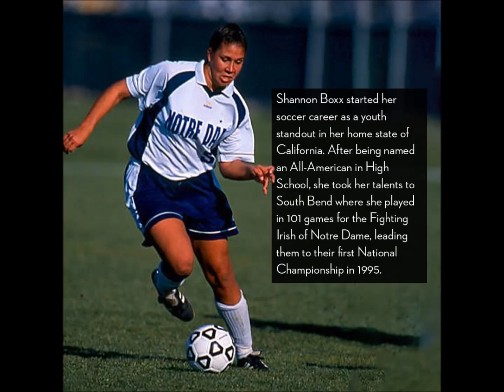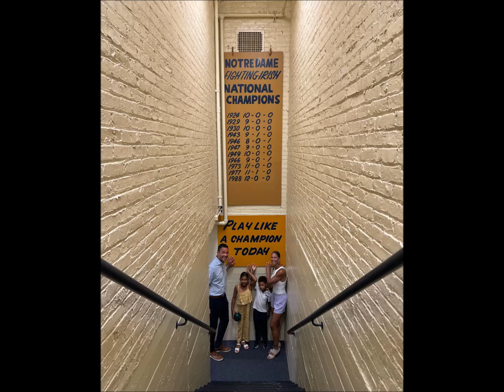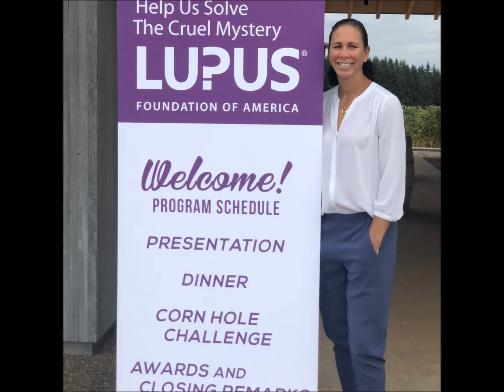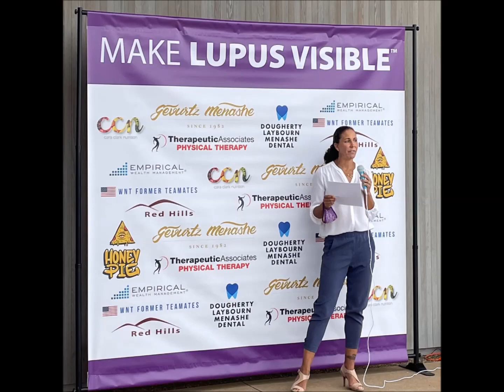Shannon Boxx | Soccer Girl Problems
This week on the podcast we chat with USWNT legend Shannon Boxx. We chat about the current USWNT team and NWSL, her hopes for the future of the league and becoming a part owner of Angel City FC. We also learn so much from Shannon about playing with an autoimmune disease, the challenges that came with playing with lupus and how once she told her teammates how incredible their support was.

Shannon's company: Ethosmentality.com